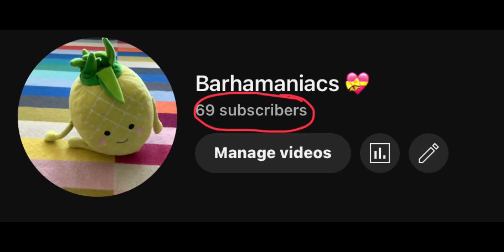69 sub special 💀(EARRAPE WARNING)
Original guy by @harryshorriblehumor
Barhamaniacs Profile by @BarhamaniacsThePineapple4300 (me)
Kittydog profile by @oliviathesnowkittydog1340 (really good girl and I trained her every day)
69 and 69420 memes by THE SAFARI APP WHY DO U KEEP ASKING
And the people are featured, so all credits to them!